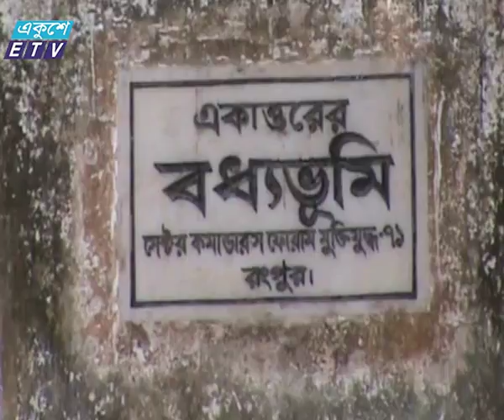Rangpur Bodhovumi News Ekushey Television Ltd 06 04 2017